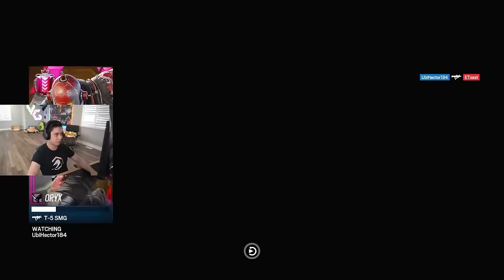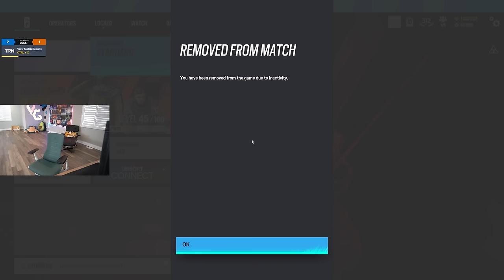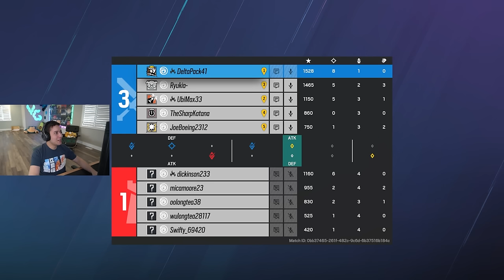SPAWNKILLING With CAPITAO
IT'S TECHNICALLY KILLING FROM SPAWN